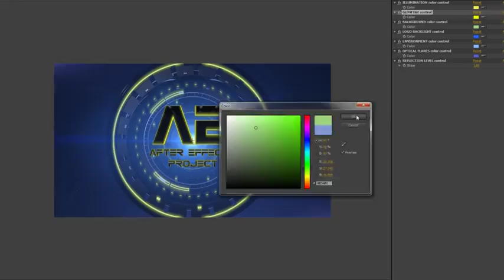Hi-Tech Futuristic Logo